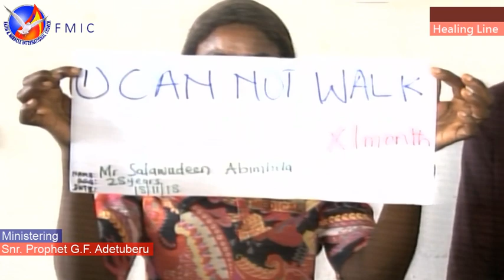HEALING LINE (Sunday Live Service) 11/18/2018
Healing Line Ministration with Snr. Prophet G.F. Adetuberu

Connect in FAITH
Distant is not a barrier

NO 2 LEBANON CLUB ROAD ALALUBOSA GRA
Ibadan, Oyo State,
Nigeria